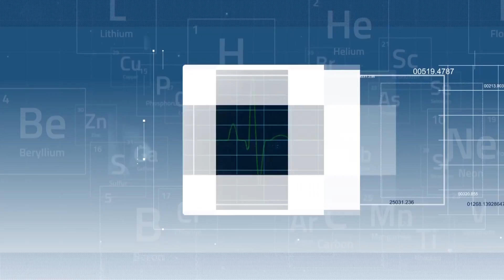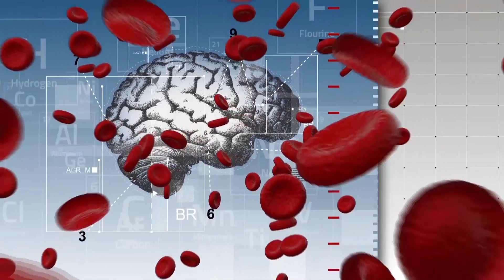HOW NEUROFEEDBACK HELPS WITH BIPOLAR DISORDER By Dr. Elena Eustache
Dr. Elena Eustache teaches about bipolar disorder and what is happening in brain during mood swings. Neurofeedback can be a great addition to medication in order to lower and in some cases even eliminate dosage.